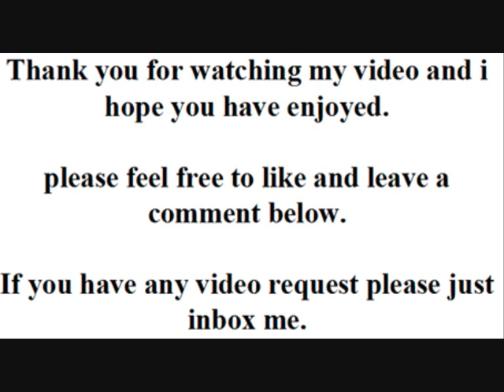every god dam day